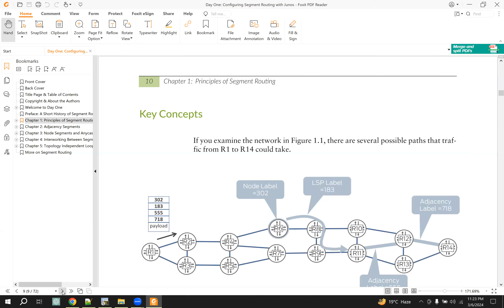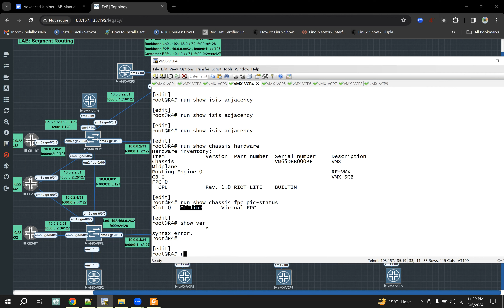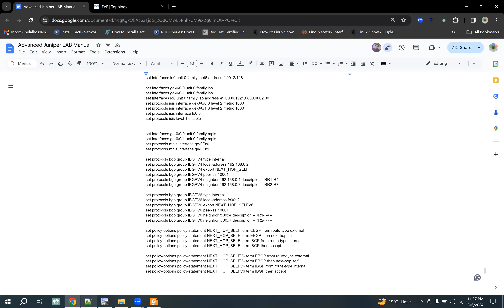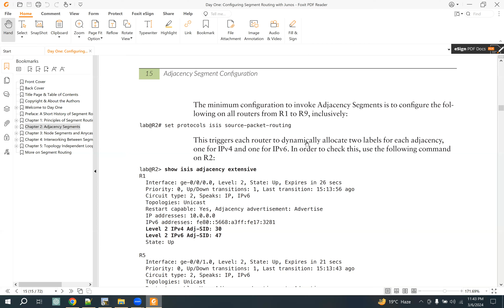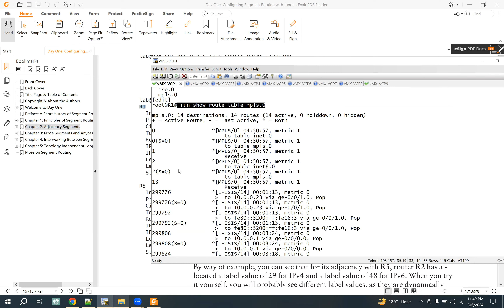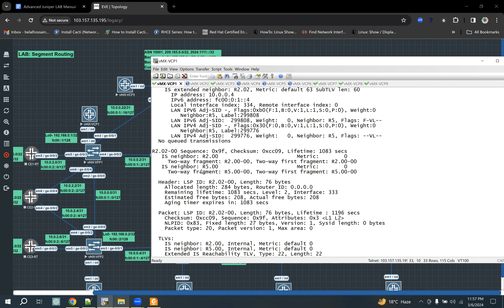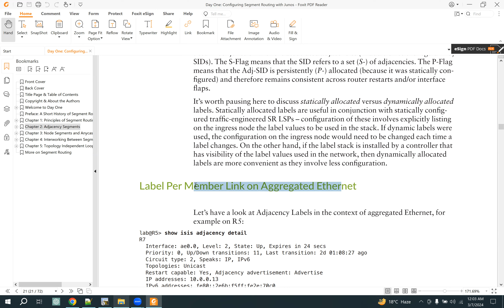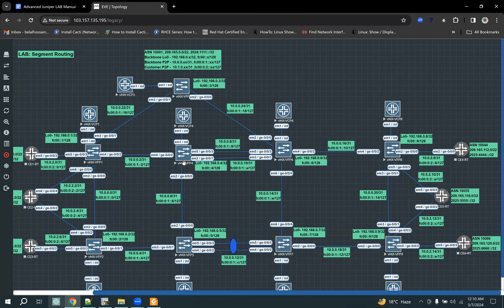Advanced Juniper Training- Segment Routing -Part2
MPLS (LDP/RSVP/Segment Routing/L3 VPN/L2 VPN/Traffic Engineering/EVPN/VXLAN) - Day 10